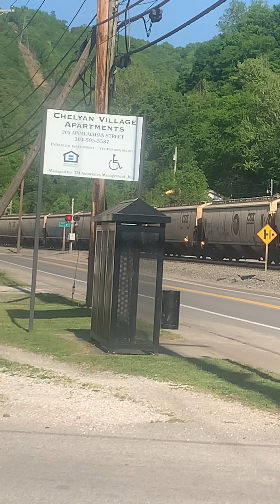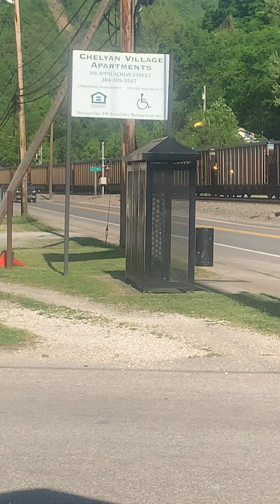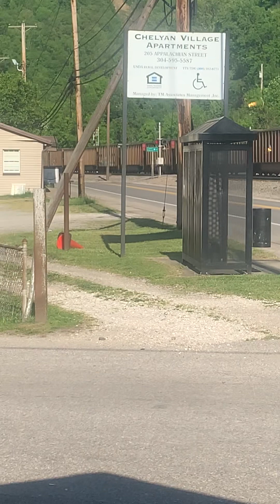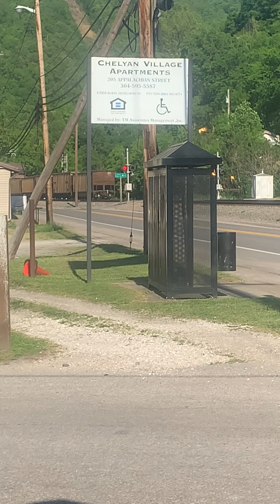James river rd railroad crossing chelyan wv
Signal on the left three pairs of wch 8 inch lights wch gate mechanism

Signal on the right four pairs of wch 12/24 inch lights with leoteck led lights general signals type two electronic bell Siemens gate mechanism